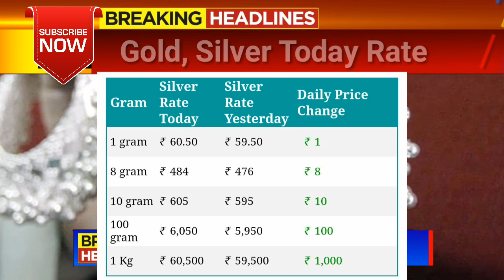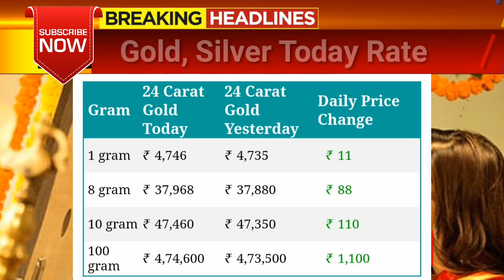Gold Rate Today:Gold Price Today: 24 Karat & 22 Carat Gold Rates| Gold price Today In All Over India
Gold_Rate_Today_Gold_Price_Today_24_Karat_&_22_Carat_Gold_Rates_Gold_Rate_Today_In_India